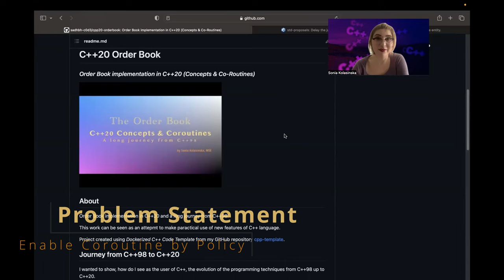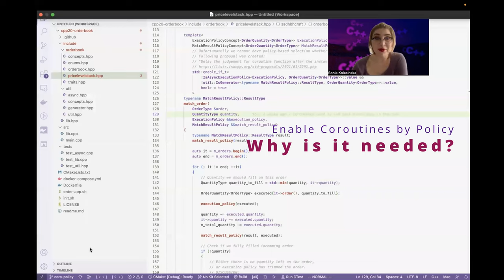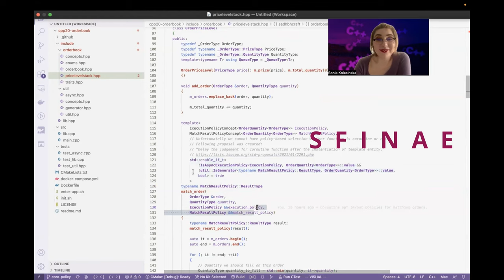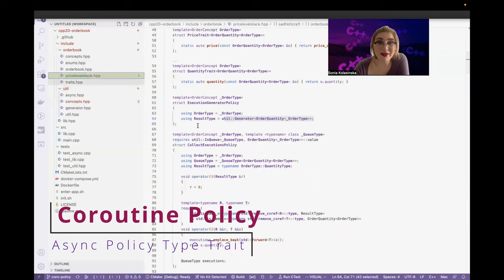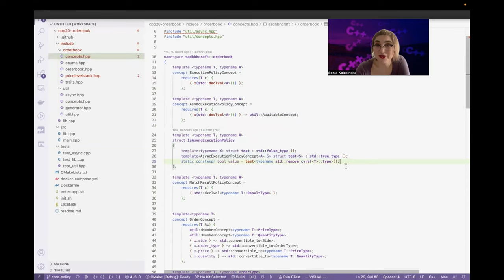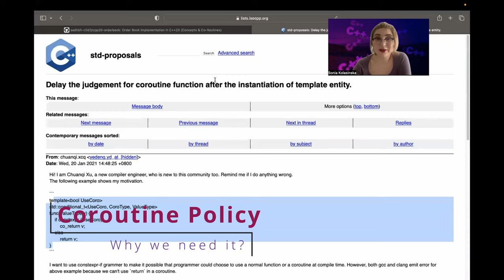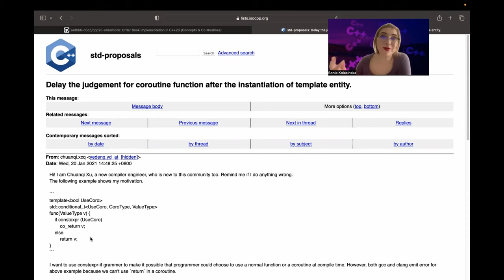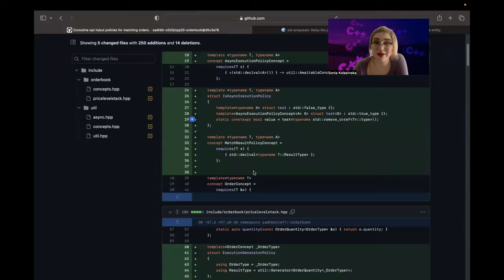C++20 Coroutine Policy (The Order Book)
The Order Book -- C++20 Coroutine Policy -- Enable Coroutine by Policy

I invite you to watch my tech talk (fun talk), where I'm presenting practical use of the new features in C++20 on example of The Order Book.

In this episode I will talk about policy based choice whether a function becomes a coroutine or remains regular function.

Your CC are very welcome!

Chapters:
00:00:00 Coroutines - Enable by Policy
00:00:26 Problem Statement
00:00:40 Answer - C++ Standard Proposal
00:01:08 Why is it needed?
00:01:57 Have to use SFINAE
00:03:14 The Policy - What is it?
00:05:34 Example Policies
00:08:26 Forwarding Magic
00:11:53 Generator Type Traits
00:14:28 Async Policy Type Traits
00:16:58 Why we need it?
00:18:01 Contagious Coroutines
00:21:50 Thank you!